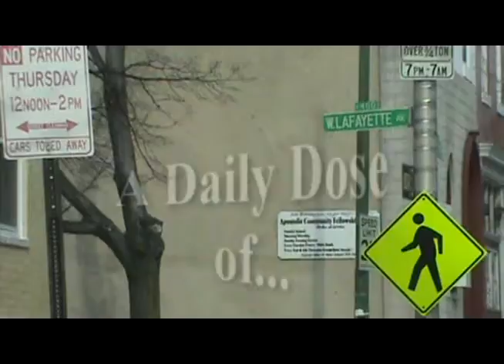Women of Worship 09 14 16 WED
Daily Dose of Victory is a 2 minute sermon produced and aired daily by Pastor Tony Smith of Victorious Ministries International of Baltimore, MD. This two minute practical sermon will empower you for your day. Today's topic: "Women of Worship" as aired on my24.